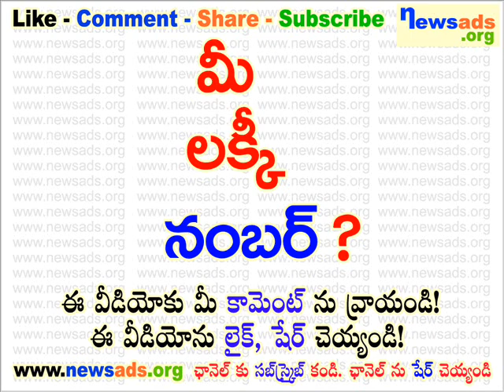మీ లక్కీ నంబర్?